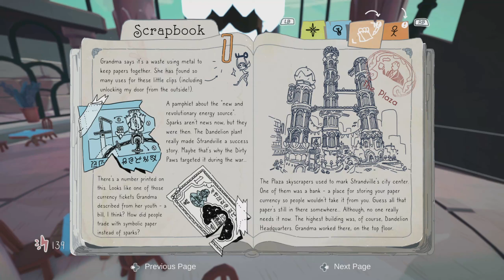Wavetale | Xbox Series X Gameplay | First Look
Description
Explore the open sea and the decaying archipelago of Strandville in Wavetale, a story-driven action-adventure game introducing you to fed-up fishermen, secretive hermits—and maybe a pirate or two. Traverse calm waters and surging waves as Sigrid, a young girl who befriends a mysterious shadow that provides her with the power to walk on water.

Speed through the waves, swing yourself from housetops with your net, and defeat monstrous enemies to save the citizens of the islands. All with a little help from the shadows down below—and your cranky grandmother.

Published by
Thunderful
Developed by
Thunderful Development